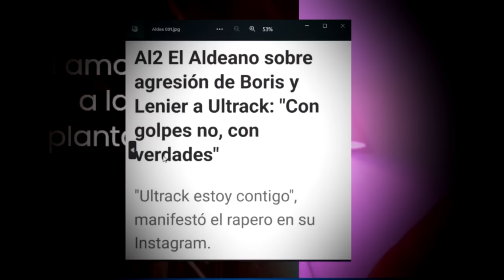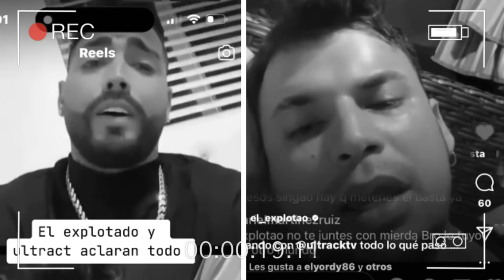Caso ULTRACK se calienta 👉 desclasifican nuevas fotos y video